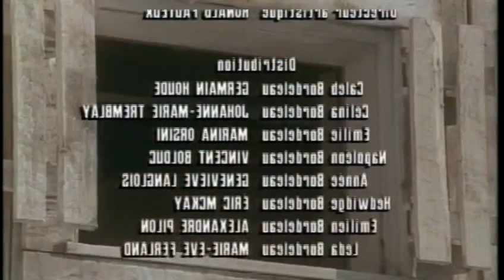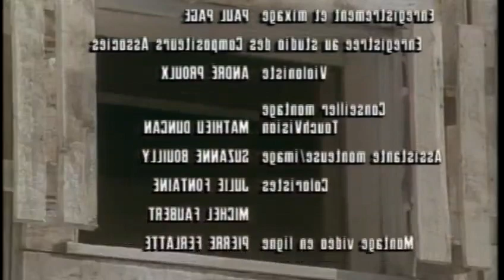Les Filles de Caleb S1E9 FRENCH Part 02